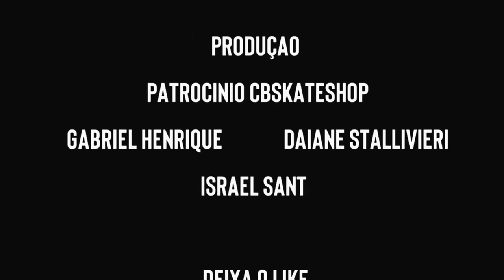O SKATISTA (episódio 01)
O SKATISTA VS Pesadelo  Freddy Krueger novo episódio de terror aqui no canal envolvendo skate se você gostou deixa o LIKE COMPARTILHA e COMENTA muito, meta de 5.000 mil like comenta se fico assustador o Freddy Krueger.
SKATISTA VS FREDDY KRUEGER.

primeiro episódio de  helloween se ter muito like vamos continuar com esses episódio 5mil likes

CB SKATE SHOP
Garanta o seu skate montado no melhor site de Skate do Mundo

Instagram: @wblackskate // @israelsanthe // @_gabrielhenriqueff